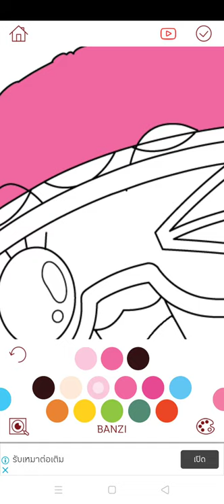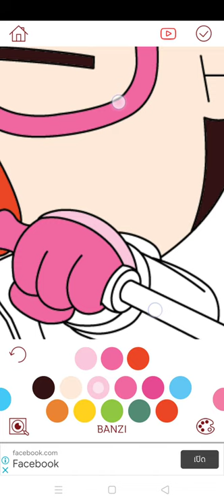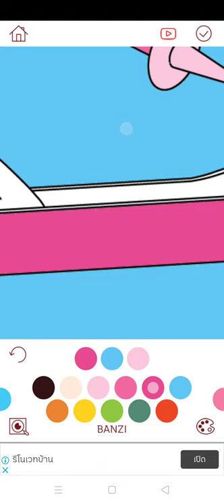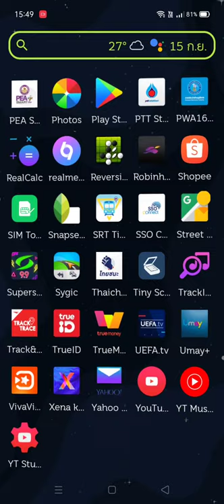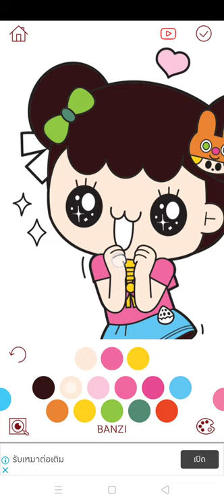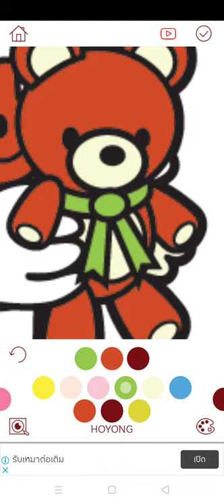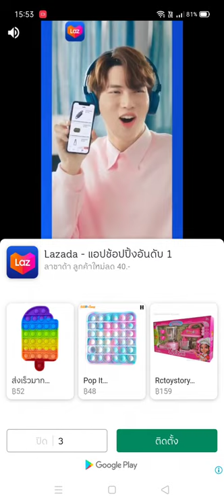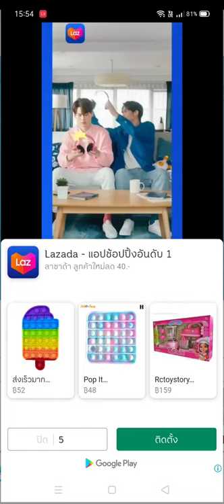Banzi Secret Diary Color Book Let's Color Banzi🏫📗🎓😘🥰